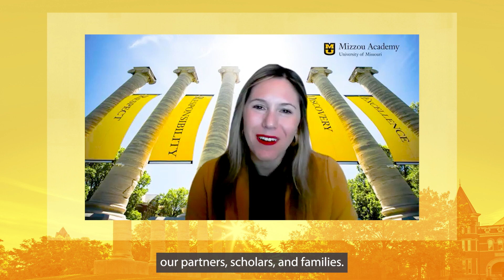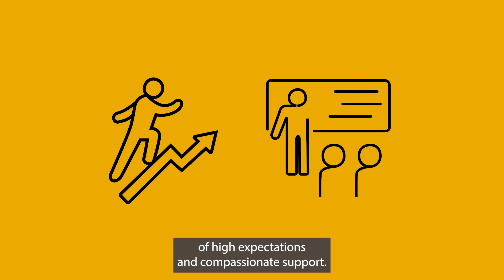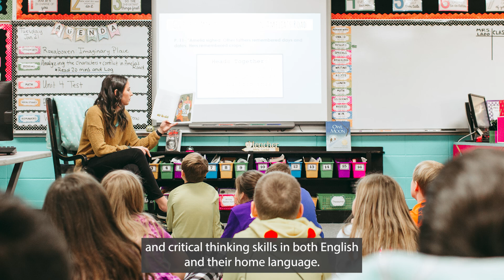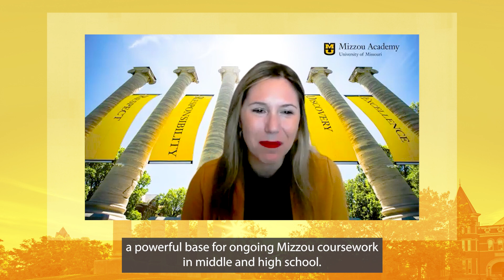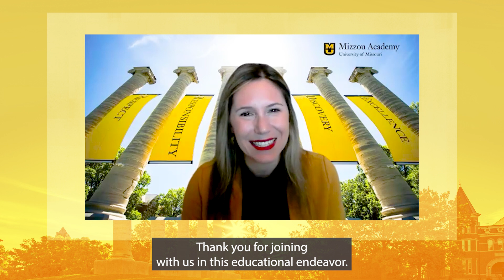Elementary Welcome: 2024